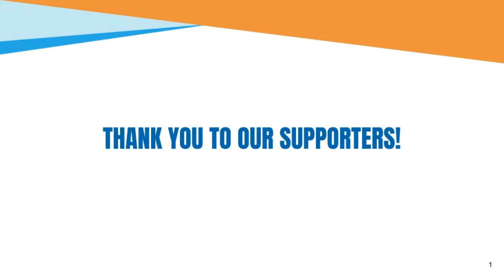Thank you IFest 2020 supporters!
Thank you to all of the community support for I-Fest 2020!